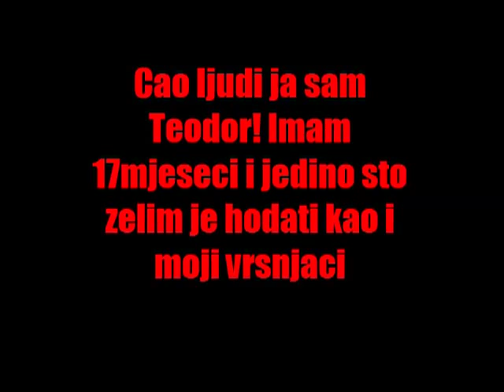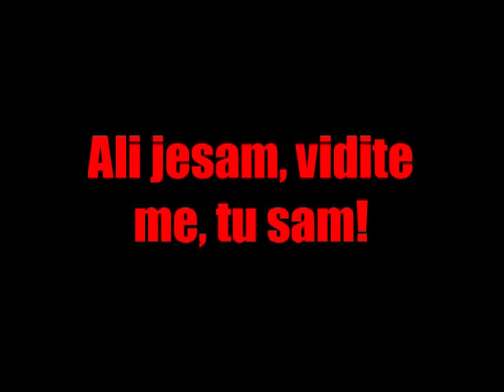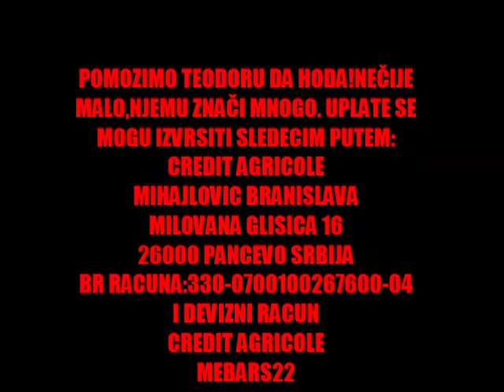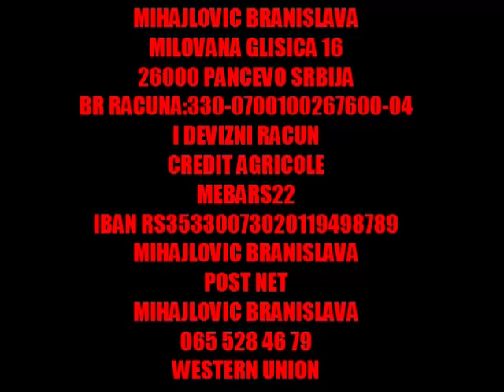POMOZIMO TEODORU DA HODA!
POMOZIMO TEODORU DA SAM STANE NA SVOJE NOGE. BUDIMO LJUDI
Teodor ima 17 meseci,i on je
prevremeno rodjena beba,u 8 mes
zbog sepse i nedostatka kiseonika u stomaku.42 dana je lezao na Institutu za neonatologiju u Beogradu,gde su se lekari borili za njegov zivot i izborili,ali zbog svih komplikacija on danas ima i posledice.komplikacije su bile:sepsa,krvarenje na mozgu,ciste i Periventrikularna le
uko malacija(smekšavanje bele moždane mase). posledica toga su nekoliko dijagnoza.Magnetna Rezonanca je pokazala da Teodor ima Paralysis cerebralis infantilis( dečija moždana paraliza),zbog koje jos uvek nemoze sam hodati,jer ima i poremecenu koordinaciju pokreta.Jedina terapija koja mu moze pomoci je nastavak rehabilitacijeu Banji Koviljaci,koju nam preporucuju lekari (neurolog i fizijatar)iz Tirsove i Panceva,ali nazalost nas komisija iz Panceva vec 3 puta odbija da odemo o trosku drzave.(OPSTINA NEMA PARA).Dan u banji sa terapijama kosta od 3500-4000 din(35 EURA), za 1 osobu,a on mora imati majku pratioca,i minimalno treba biti 21 dan.za to je potrebno vise od 70 000 din(700EURA),( za 1 osobu,znaci 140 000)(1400 EURA),koje nazalost nemamo,jer zivimo kao podstanari sa 1 platom,i imamo jos jedno dete od 8 god..Ovim putem bih molila sve ljude dobre volje da ako imaju pomognu,(koliko ko moze)i da pozovu jos svojih clanova da se pridruze mojoj grupi i pomognu mom sinu,da i on kao i ostala deca stane na noge i nastavi zivot kakav zasluzuje.NEČIJE MALO,NJEMU ZNAČI MNOGO. UPLATE SE MOGU IZVRSITI SLEDECIM PUTEM:
CREDIT AGRICOLE
MIHAJLOVIC BRANISLAVA
MILOVANA GLISICA 16
26000 PANCEVO SRBIJA
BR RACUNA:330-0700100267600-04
I DEVIZNI RACUN
CREDIT AGRICOLE
MEBARS22
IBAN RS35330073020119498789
MIHAJLOVIC BRANISLAVA
POST NET
MIHAJLOVIC BRANISLAVA
WESTERN UNION